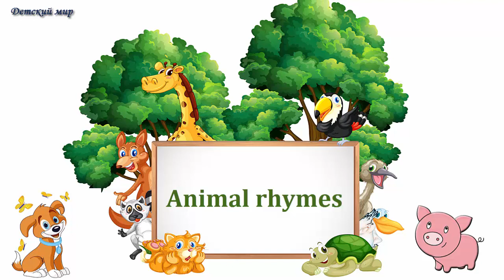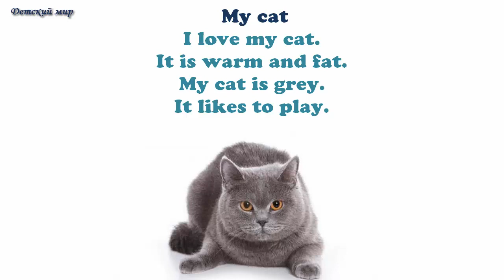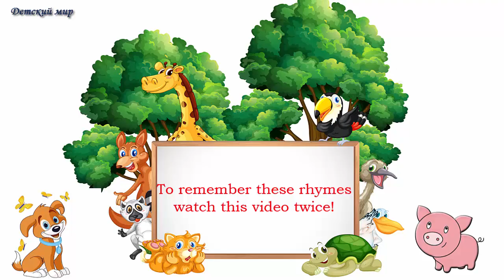Animal rhymes in English. Стишки про животных на английском языке.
Единственный и Уникальный ВидеоКурс, где ваши малыши учат английский и развиваются одновременно! В этой программе ваш малыш не просто УЧИТ АНГЛИЙСКИЙ ЯЗЫК в легкой и простой форме! А Также!
При помощи специальных игр (на английском) ваш ребенок развивает такие необходимые для каждого малыша навыки как ВНИМАНИЕ, ПАМЯТЬ и МЫШЛЕНИЕ